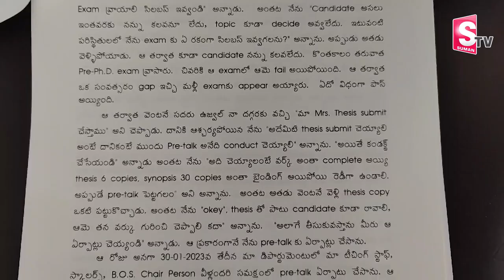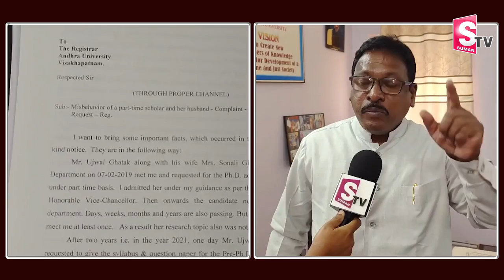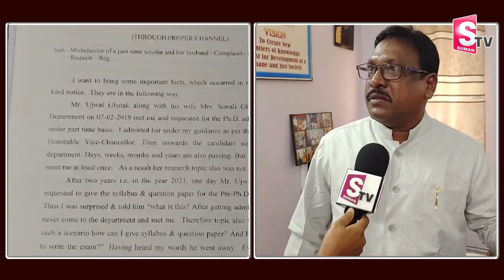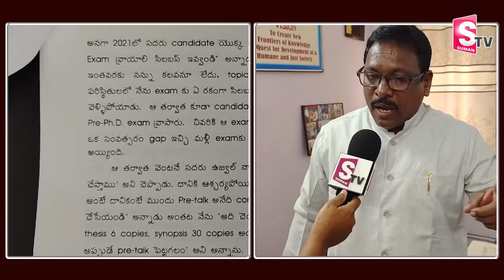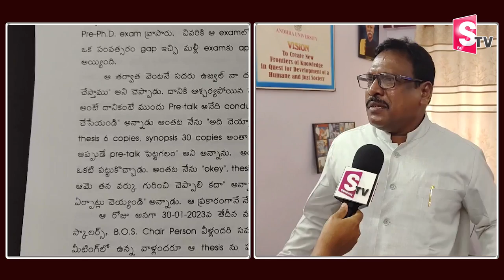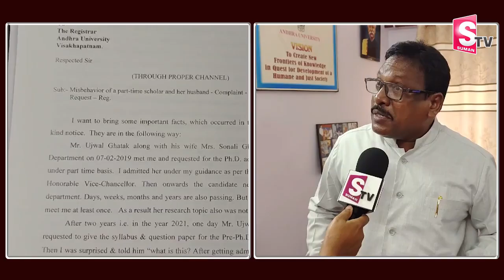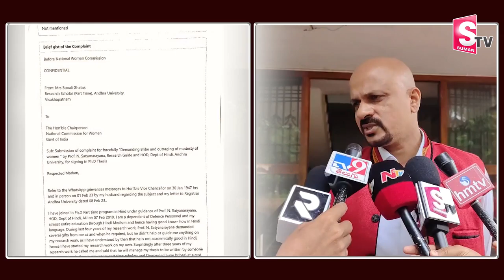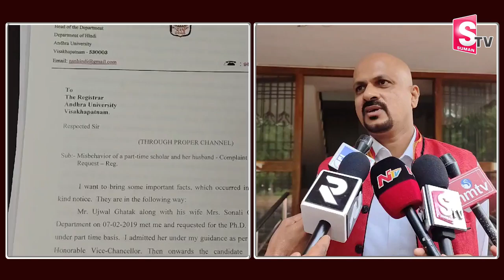PHD పట్టా కావాలా..?| PHD For Sale in Andhra University | Phd Scam In Andhra University 2023 |SumanTV